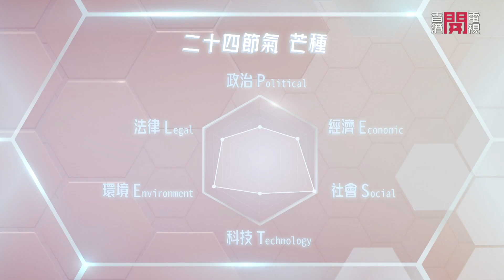適逢二十四節氣之一的芒種 分享民間故事典故 探討如何傳承香港特色文化－聲東擊西－開電視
又來到中國傳統的民間智慧，二十四節氣裡的芒種。小朋友或許不知道一些民間故事的來由，本集將會討論怎樣用有趣的方式道出文化和歷史。香港是一個國際大都會，怎樣在傳統中繼續保留香港特色？